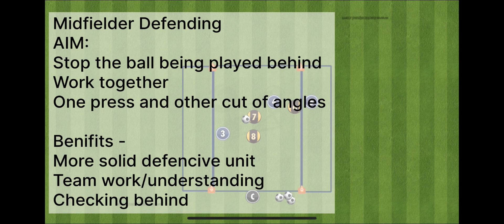3 football Defender Drills - CRUCIAL - u5 u6 u7 u8 u9 u10 u11 u12 - football/Soccer drills - Defend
3 great drills to help improve defending as a unit. Help players work together to defend. Try them out and see a quick improvement